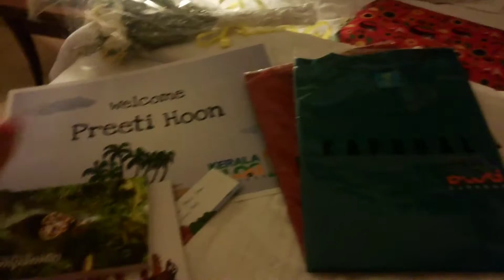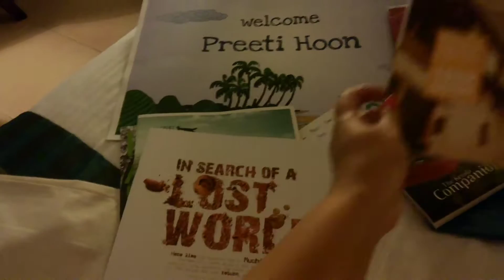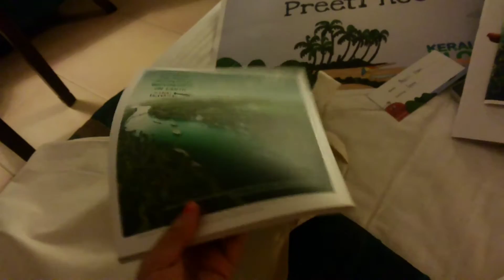Kerala Blog Express: Check Out The Cool Cool Goodie Bag :)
Coz special people deserve it ;)